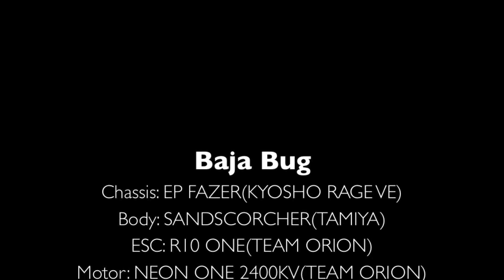CHASE | ULTIMA SC6 vs Baja Bug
[ULTIMA SC6]
Chassis: ULTIMA SC6 Rear motor ver.(KYOSHO)
Body: Ford F-150 Raptor SVT 2010(PROLINE)
ESC: EZRUN MAX10 60A(Hobbywing)
Motor: EZRUN 3652SL G2 4000KV(Hobbywing)
Battery: Lipo 3S 50C 11.1V 6000mAh(HRB)

[Baja Bug]
Chassis: EP FAZER(KYOSHO RAGE VE)
Body: SANDSCORCHER(TAMIYA)
ESC: R10 ONE(TEAM ORION)
Motor: NEON ONE 2400KV(TEAM ORION)
Battery: Lipo 2S 30C 7.4V 4000mAh(YOKOMO)